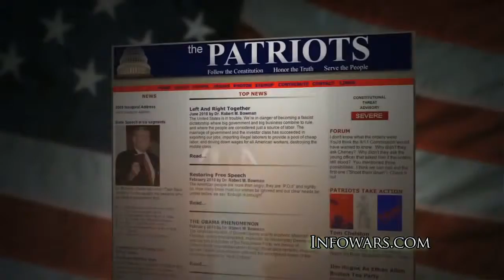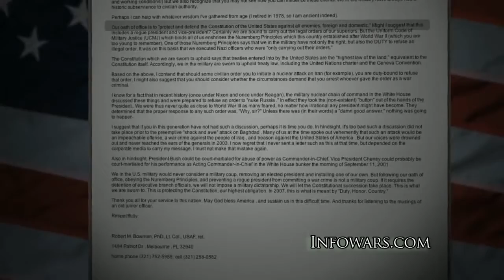Bob Bowman Star Wars Secrets & Lies